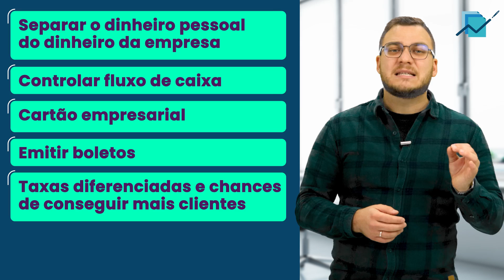TODA EMPRESA É OBRIGADA A TER UMA CONTA BANCÁRIA PJ? | Saiba tudo sobre isso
Será que todas as empresas precisam necessariamente de uma conta bancária PJ?

Neste vídeo, a Econet Explica para você qual a necessidade da conta bancária Pessoa Jurídica para as empresas.

Vamos começar pontuando algo simples, mas que precisa estar claro. Ao abrir uma conta bancária, você tem duas opções, conta Pessoa Física e conta Pessoa Jurídica? A conta PF é para qualquer cidadão, e a conta PJ é para empresas.

A questão é que não é OBRIGATÓRIO por lei que uma empresa tenha conta PJ, mas outras questões fazem com que seja inviável que uma empresa (com exceção do MEI) tenha apenas conta Pessoa Física.

O Código Civil diz que a confusão entre o patrimônio do sócio e da empresa configura abuso da personalidade jurídica e pode levar a desconfiguração da pessoa jurídica.

Esse é o Princípio da Entidade. Que reconhece o patrimônio da empresa como objeto da contabilidade, e diferencia do patrimônio pessoal, independentemente se a empresa é de uma pessoa, várias pessoas, uma sociedade, ou qualquer que for a natureza do negócio.

Assim, o patrimônio não se confunde com aqueles dos seus sócios ou proprietários, no caso de sociedade ou instituição.

⏱ DIRETO AO PONTO:
00:00 - Introdução
00:16 - Obrigatoriedade
01:39 - Por que PJ?
02:52 - É vantajoso?
04:24 - Facilidades conta PJ
05:07 - Profissional capacitado
05:42 - Conclusão

VEJA TAMBÉM 👀
👉 eSocial: Informações dos Processos Trabalhistas | NOVIDADES A PARTIR DE JULHO

⚠️TÁ SABENDO DA NOVIDADE?⚠️

🎧🎧🎧 ECONET EXPRESS EM ÁUDIO!!! 🔊🔊🔊
Agora, os conteúdos do Econet Express estão disponíveis também em áudio!

A informação por completo, onde você estiver. As publicações mais importantes da Imprensa Oficial, com velocidade expressa, traduzidas para você do jeitinho que só a Econet faz. Para saber os detalhes e estar sempre atualizado, é só dar play!